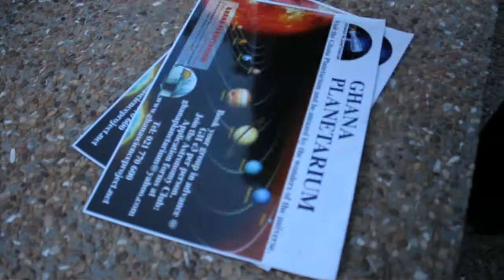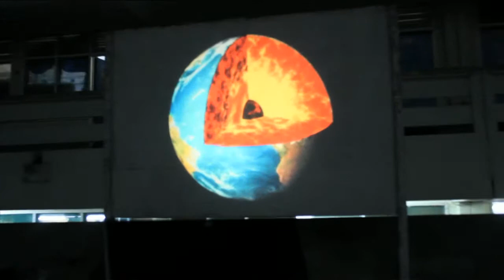Ghana Planetarium on Tour, April 2010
How to take an inflatable planetarium on tour in Ghana and the starbirth of the Lightyear Foundation. Asking students, "What created the Big Bang?", and "Do you think there is life on other planets?". Video editing by Nikki Riley. Music by Nana Boroo.